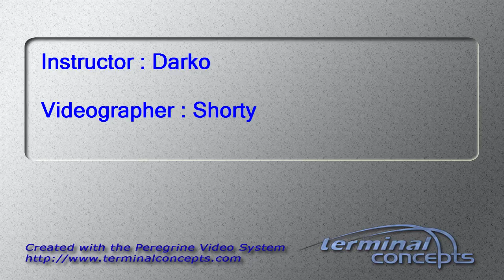Justin Morris's Tandem skydive!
Justin Morris's tandem skydive on Saturday, September 27, 2014 with Darko at Skydive Indianapolis.  Located in Frankfort, IN, Skydive Indianapolis is THE place for tandem, AFF and experienced skydivers.  Come out and Skydive Indiana, Skydive Kentucky, and Skydive Ohio!